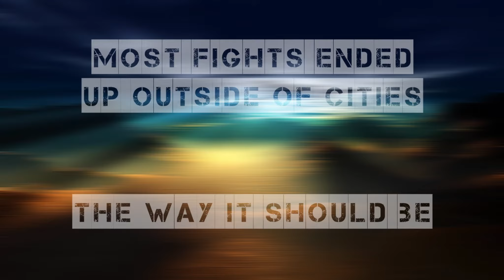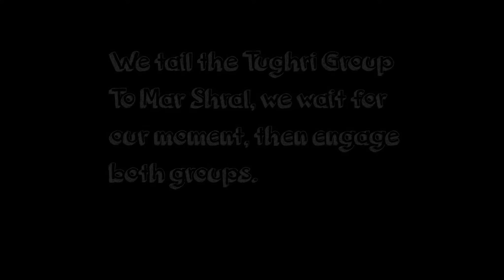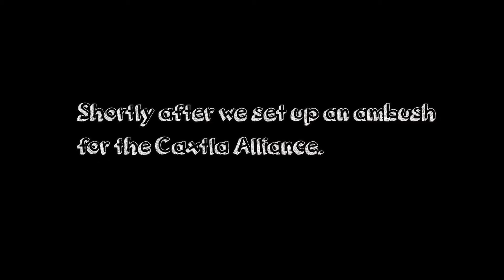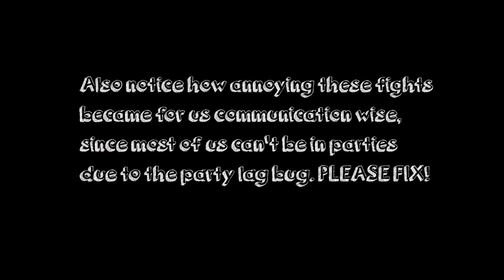Darkfall Unholy Wars: RGF PvP Event 11/9/13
Darkfally Unholy Wars NA Server PvP Event.